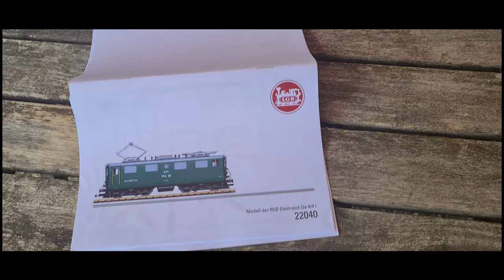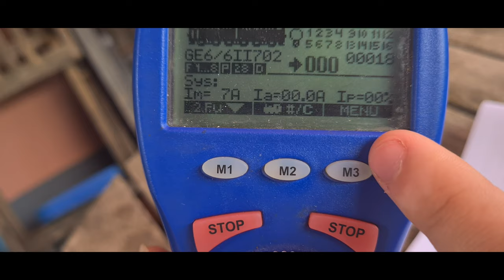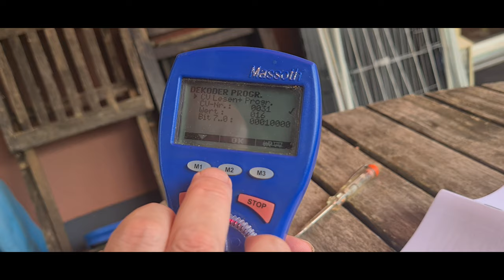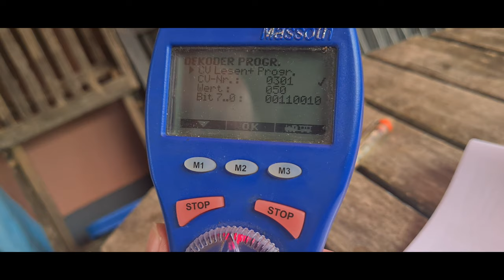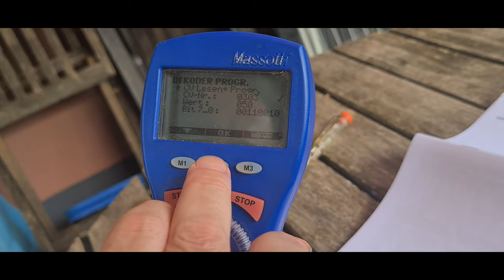Programmieren einer Gartenbahnlokomotive mit der Massoth Zentrale und einem Dimax Navigator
In diesem Video zeigen wir Euch, wie man eine vom Werk her zu laut eingestellte Gartenbahnlok leiser stellen kann - mittels Änderung von CV Werten mit der Massoth Zentrale.
Im Beispiel der neuen Ge 4/4 I (LGB 22040) ändern wir entsprechend die CV Werte wie folgt:
CV 31 auf Wert 16
CV 32 auf Wert 0
CV 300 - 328 auf Werte zwischen 40 - 60. Wir haben hier den Wert 50 eingetragen.